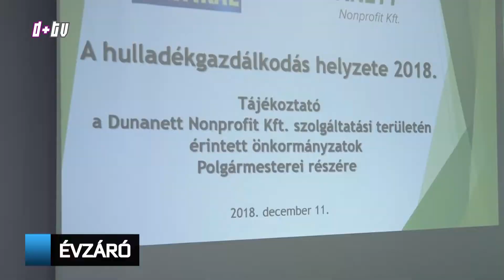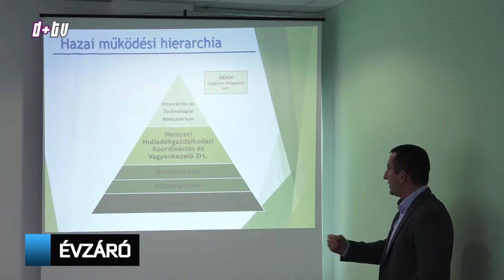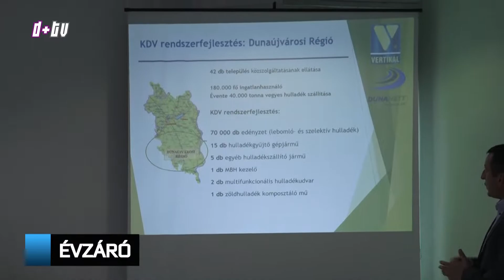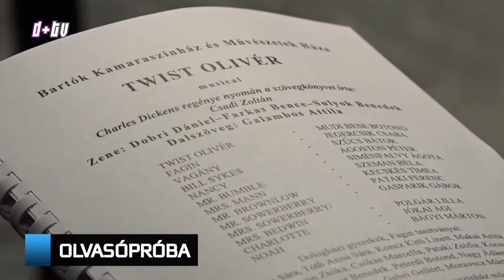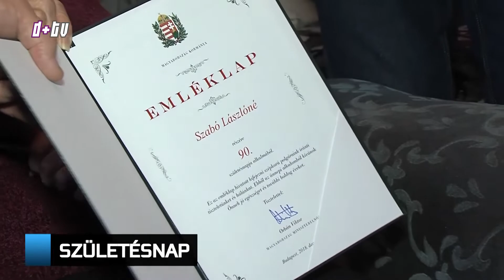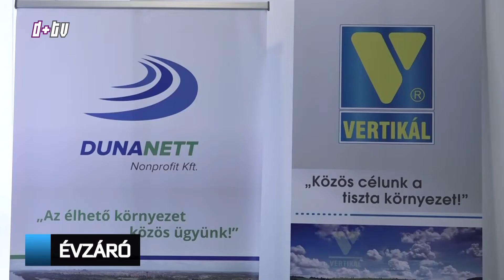2018. december 12. Híradó